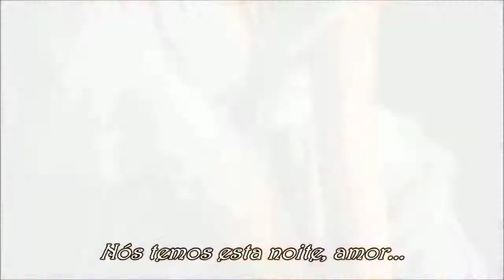KENNY ROGERS & SHEENA EASTON 🌹 WE'VE GOT TONIGHT 🎼❤🎼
Cristhian Santana